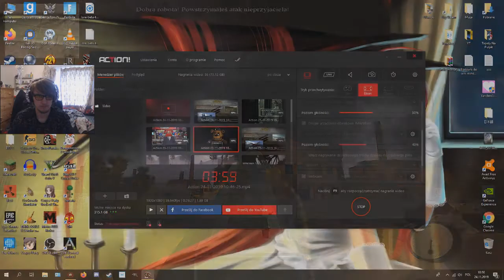Wings of Honour Battles of the Red Baron | Kampania Aliancka #5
Hejos, witam was w ostatnim odcinku z kampanii alianckiej w Wings of Honour Battles of the Red Baron. W tym odcinku zrobię ostatnie misje dla aliantów a w następnym odcinku zacznie się kampania niemiecka z nowymi samolotami i zadaniami.